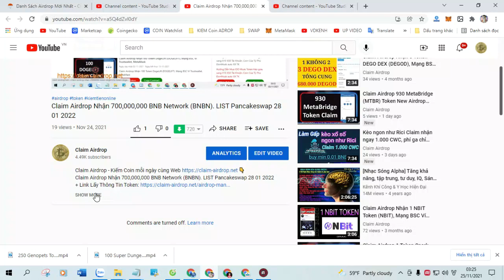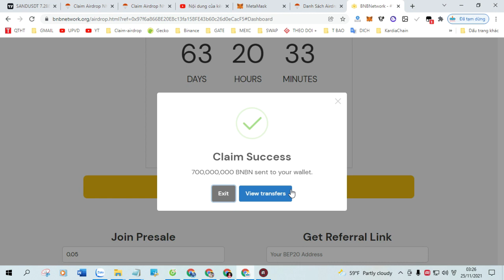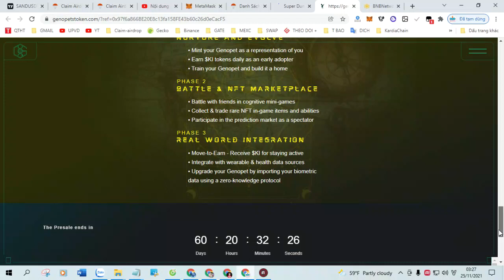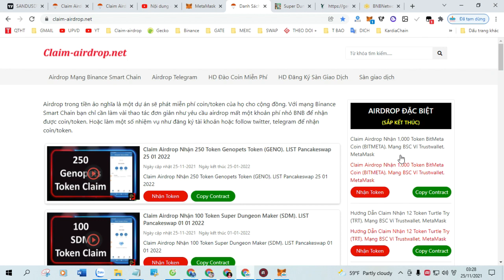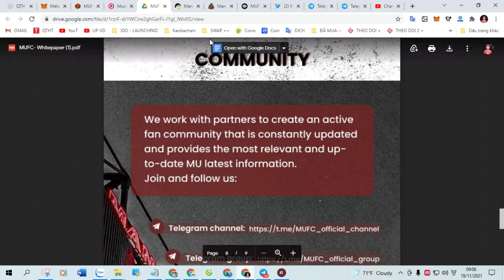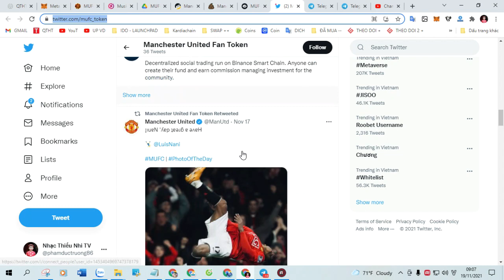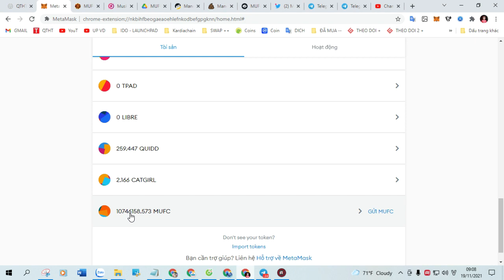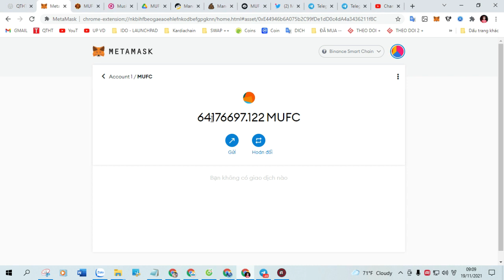Claim Airdrop nhận 300 Token KOISWAP Token (KOI) New Airdrop Claim LIST Pancakeswap 29 01 2022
+ Bước 1: Sao chép Contract :  0x81bbb7c814555f3e56528bf3df6bf6f8eb54a3ad

+ Bước 2: Truy Cập Web Tại Đây Click ( Claim Airdrop ) Nhận Token